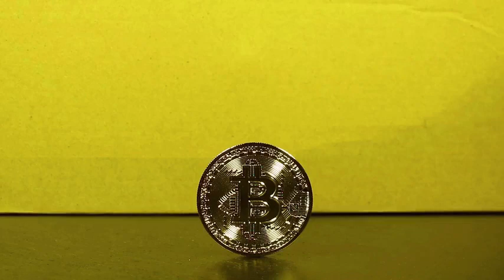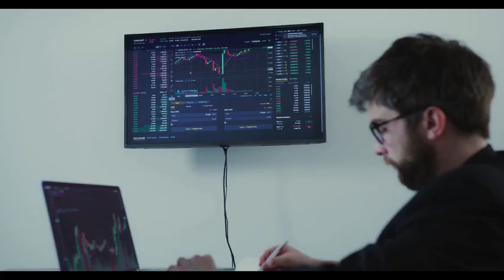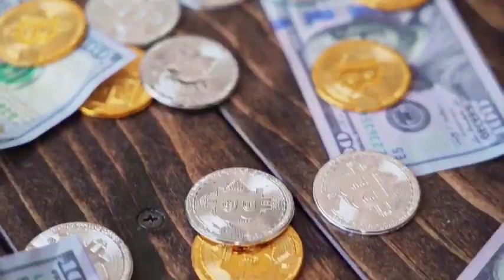LDO PRICE WILL +5000% HERE'S WHEN?? - Lido DAO LATEST NEWS PRICE PREDICTION & UPDATES